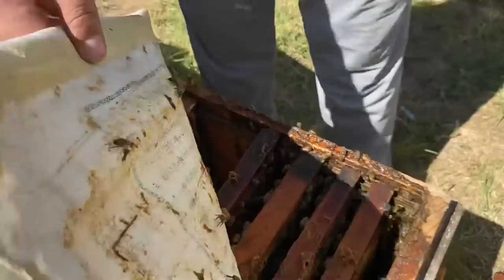BAL SAĞIMINI BİTİRDİK. Tüm aşamalar videoda.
Dostlarımız ile beraber bal sağımı yaptık.